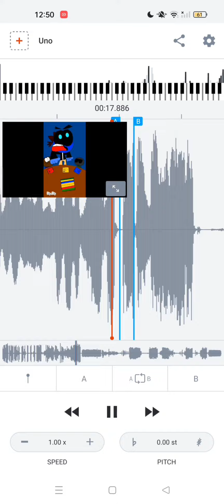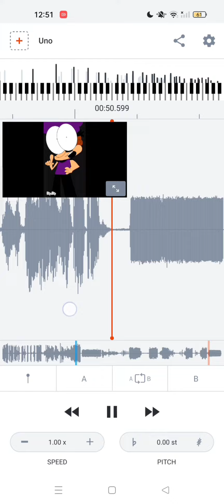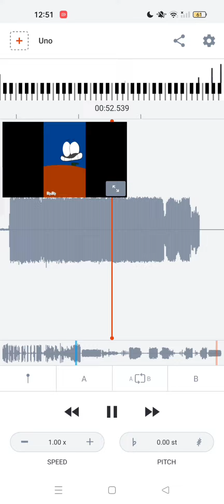Speedy in da audio stretcher